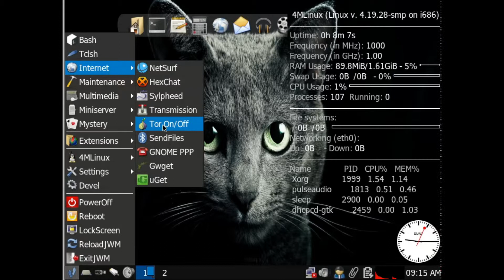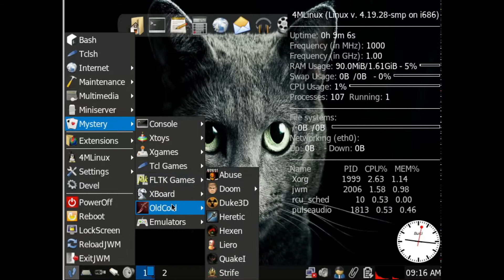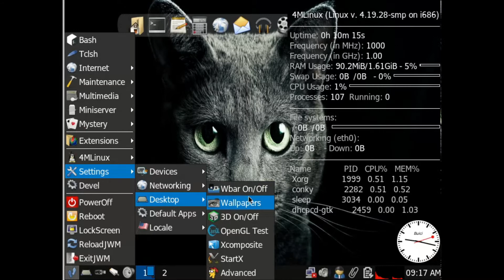4MLinux-28.1-32bit.iso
4MLinux is a miniature, 32-bit Linux distribution focusing on four capabilities: maintenance (as a system rescue live CD), multimedia (for playing video DVDs and other multimedia files), miniserver (using the inetd daemon), and mystery (providing several small Linux games).